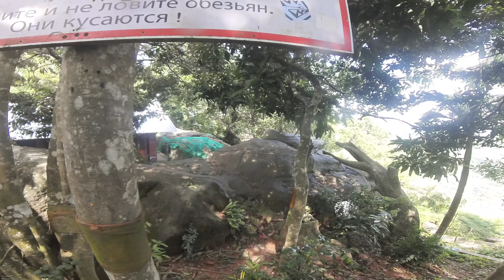This Was Impressive In Phuket Thailand